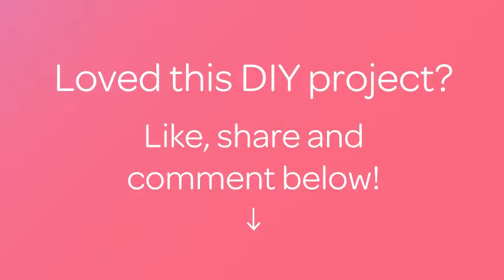Make Bio Clay for Modelling - DIY Crafts - Guidecentral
About this DIY project:
- Title: Make Bio Clay for Modelling

Supplies:
- Flour-100g
- Salt finely crushed-100g
- Water-50ml
- Vegetable oil-1 tsp
- White glue-1 tsp